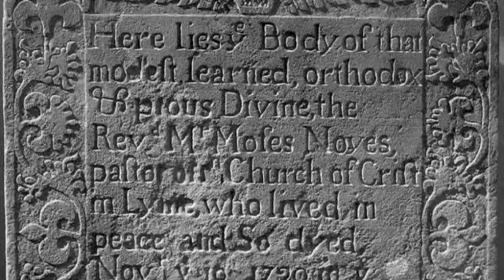Creepy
Creepy - Bekki